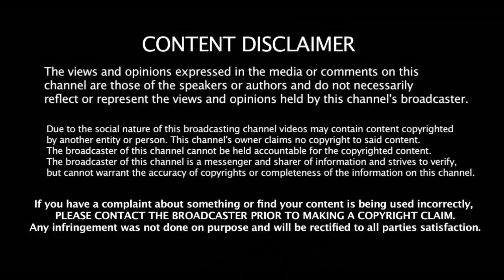உலகில் அதிகம் சம்பளம் வாங்கும் கிரிக்கெட் வீரர்கள் யார் தெரியுமா |World's Highest Paid Cricker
உலகில் அதிகம் சம்பளம் வாங்கும் கிரிக்கெட் வீரர்கள் யார் யார் தெரியுமா |World's Highest Paid Cricket Player